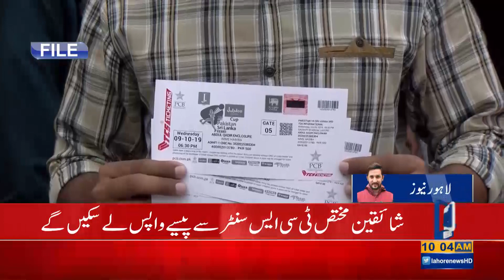How to Refund PSL Tickets for Matches Cancelled due to Corona-Virus Risk